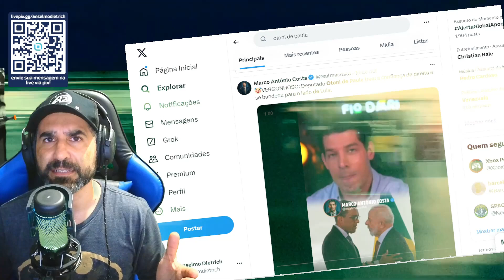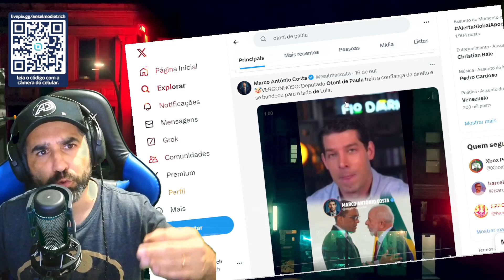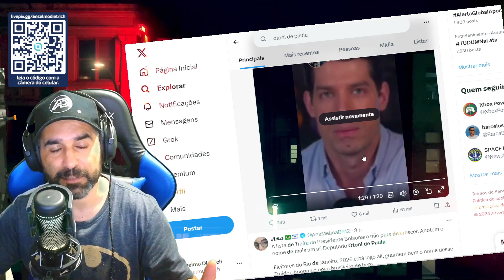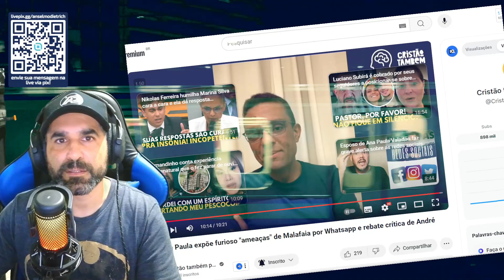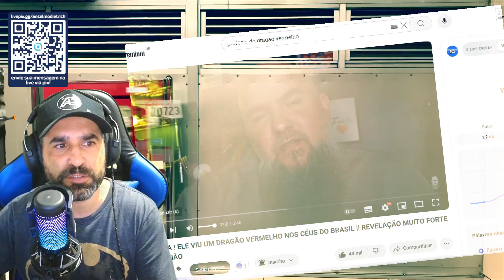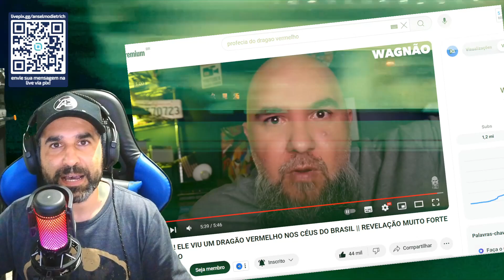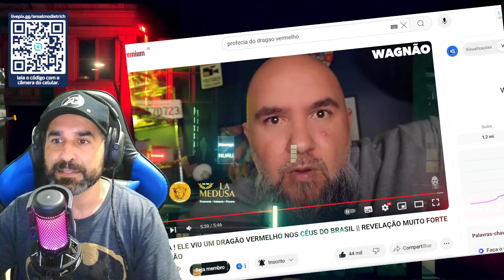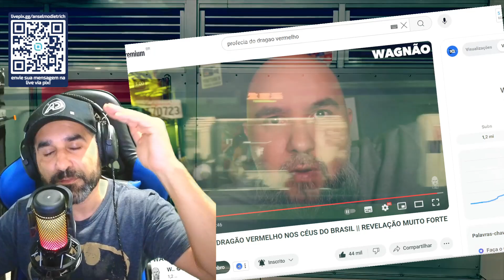OTONI DE PAULA REBATE AS CRÍTICAS E DIZ QUE NUNCA FOI LULA, APENAS OROU POR ELE!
Otoni de Paula rebate as críticas do Pastor Silas Malafaia e do André Valadão e muitos da Direita também o chamaram de traidor, tudo isso por conta do deputado homenagear o Lula por sancionar Dia da Música Gospel.

✅Oi! Sabia que eu tenho feito uma renda extra, sem ter que investir nada? Faço parte da Vendah, é um aplicativo super fácil de revender produtos e ganhar comissão em 2 dias úteis! Legal, ne?
Se cadastra aqui pelo meu link que você ganha um prêmio quando vender!!

Quer colaborar com o canal ajudando?

ESPERO QUE CURTAM O CONTEÚDO.

↪ Compartilhem